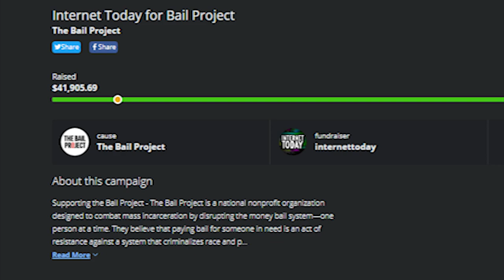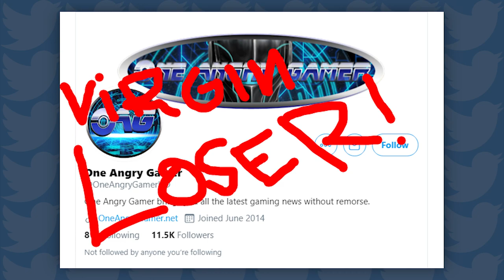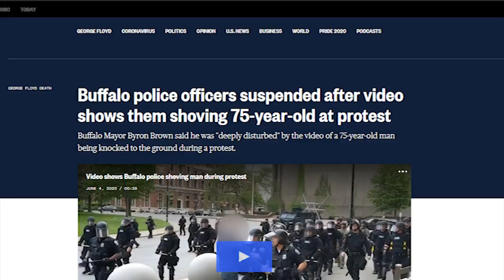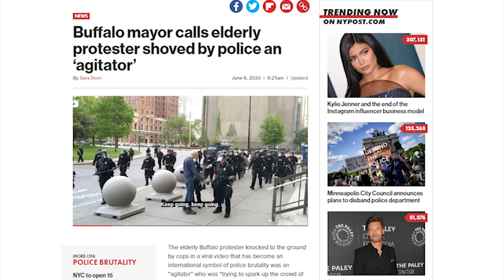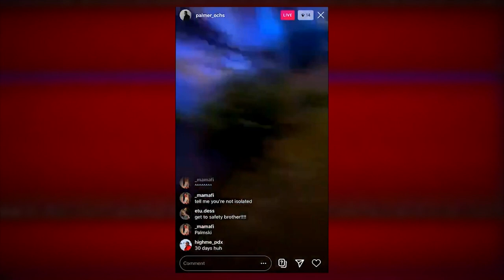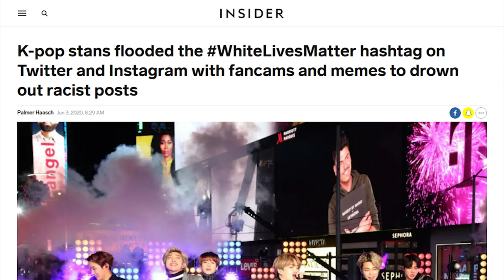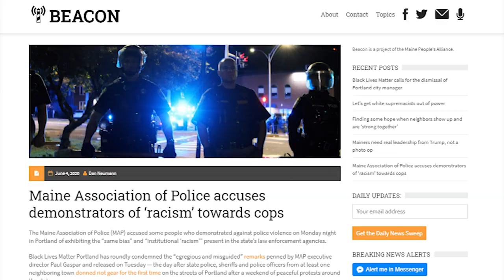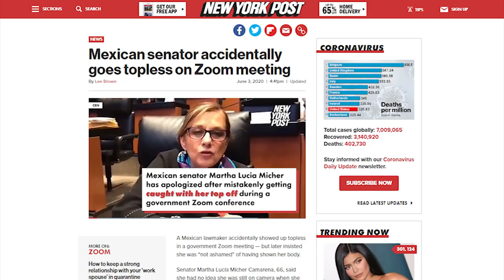USA Protests: Cops are Not JUST a Few Bad Apples, They're the Whole Tree!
Send OneAngryGamer your opinions about his stupid American Traitors List